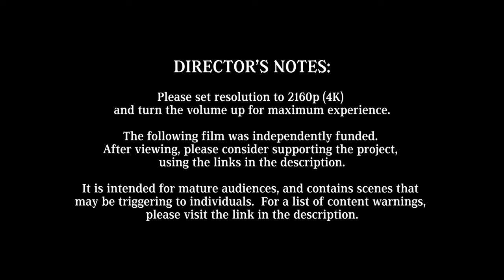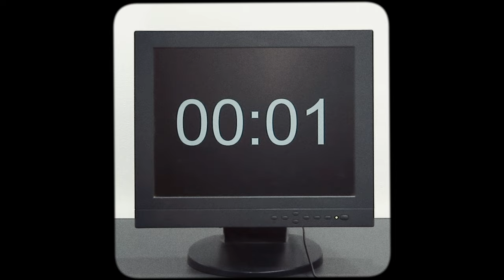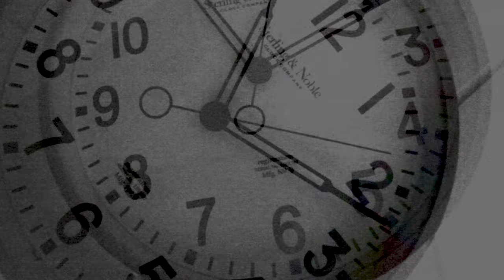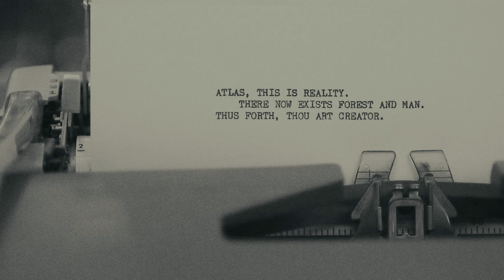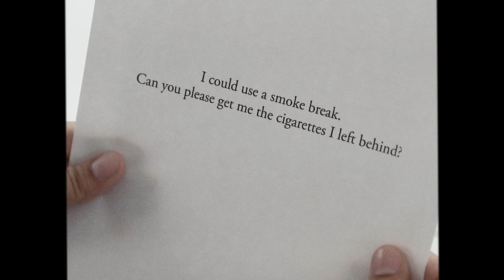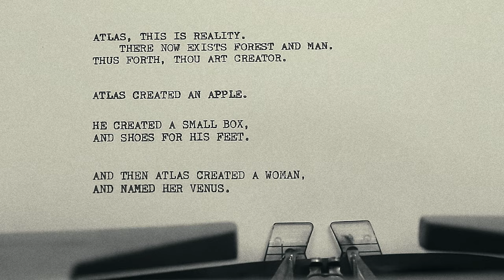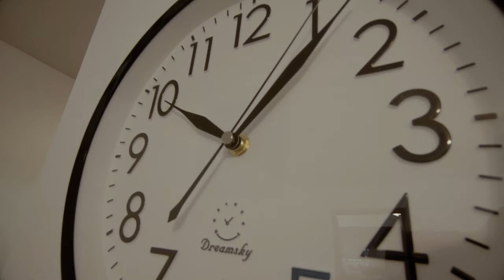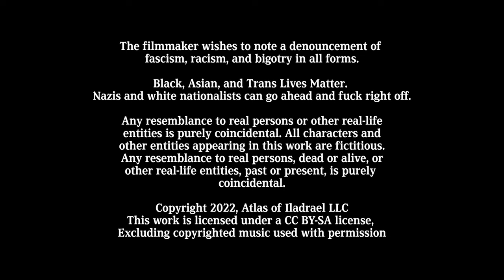Atlas of Iladrael (2022) | 4K | FULL MOVIE | Sci-Fi/Fantasy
A man named Atlas wakes up in the strange testing facility of a corporation researching immortality. With no memory of his life before this, Atlas will explore philosophical questions, unrequited love, and the six mysterious Guardians of a mystical forest named Iladrael. A nihilistic mythological fantasy, this film incorporates surreal imagery, cryptic symbolism, and the fateful consequences of actions.

Created By: Ryan Meacham
Starring: Jonathan Rodriguez, Iris O'Donnell, Misty Yates, and Dan Garza